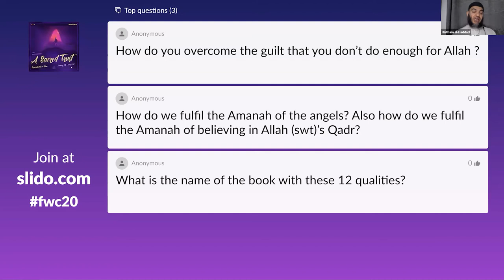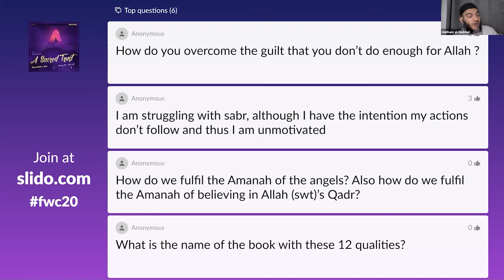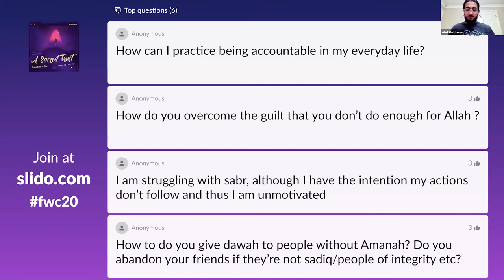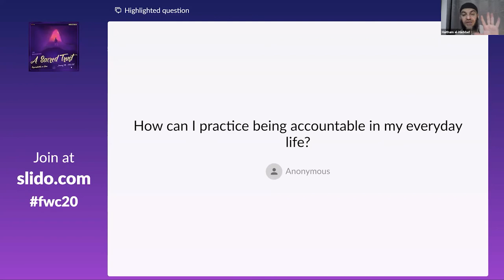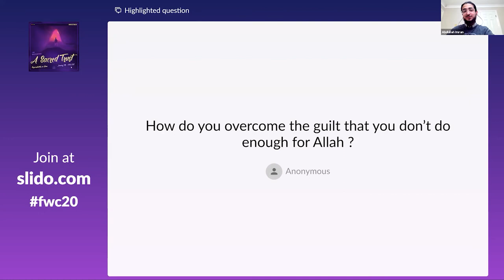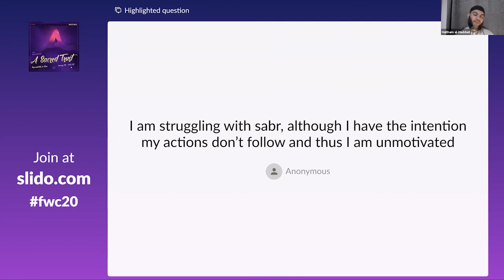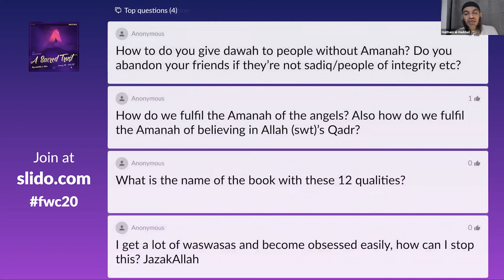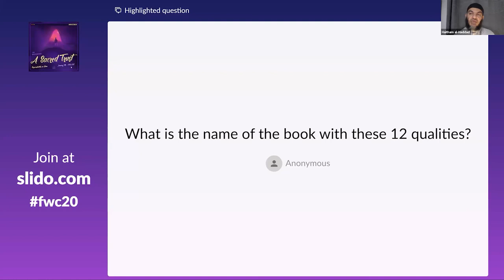FWC 20 - What is a Sacred Trust? : Sheikh Haitham Al Haddad